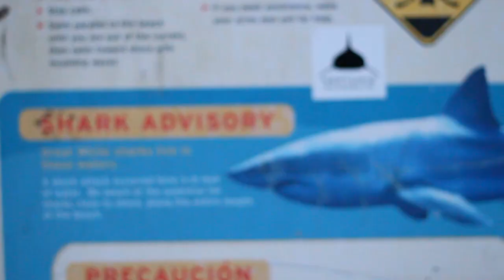Bon Iver - Skinny Love (Fan-Made Music Video)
From the album: For Emma, Forever Ago

This is a fan-made music video that I edited using footage that I collected of me and my friend while we stayed in Stinson Beach, CA for a couple of days during our summer long road trip.